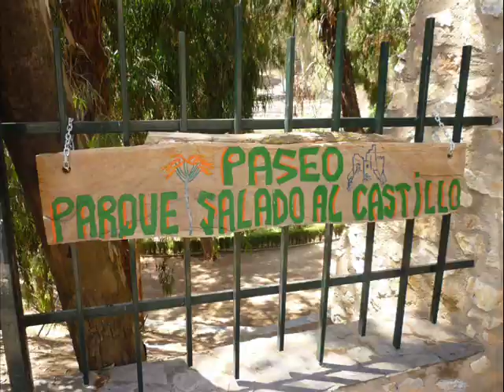Castillo de Lanjarón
El castillo de Lanjarón se encuentra en un promontorio rocoso en la localidad de Lanjarón (Granada) entre los ríos Salado y Lanjarón.  Se trata de un castillo árabe construido durante los siglos XII y XIII; situado a unos 300 metros de altitud, en un lugar escarpado